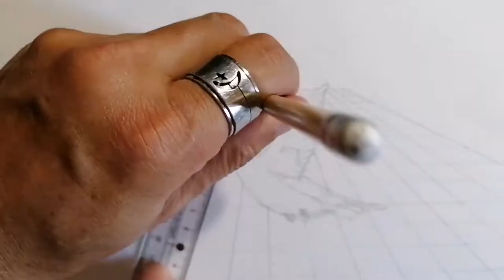HOW TO PAINT UNIQUE AND AMAZING 3D ART IN WATERCOLOR AND ACRYLICS / The Great East Artist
My 2nd Video on Pandemic Subjects, It's like a story, Based on Aesop's Fable where i painted animals as my main character.